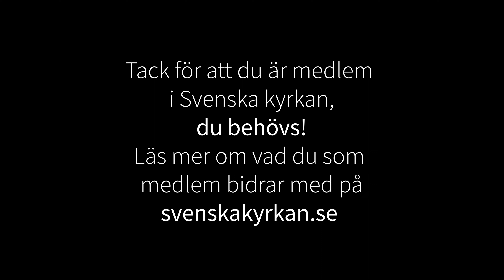Andakt 31 oktober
Andakt i Lunds domkyrka 31 oktober 2022.
Präst: Lena Sjöstrand.